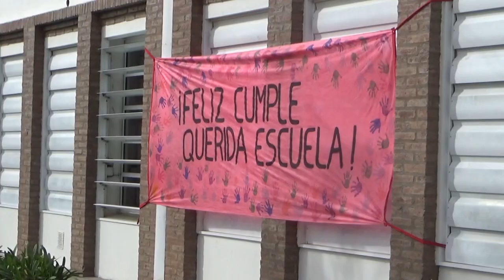CARINA PERREN Y NANCY ARBALLO - LA ESCUELA MARIANO MORENO FESTEJÓ UN NUEVO ANIVERSARIO